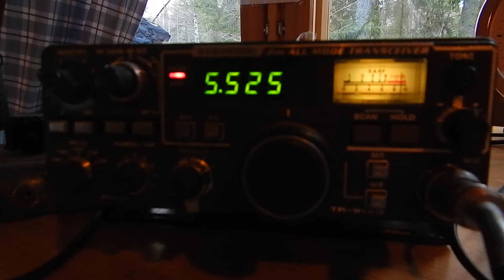2m suoraa kusoa raippaluotoon laihian rajavuoresta